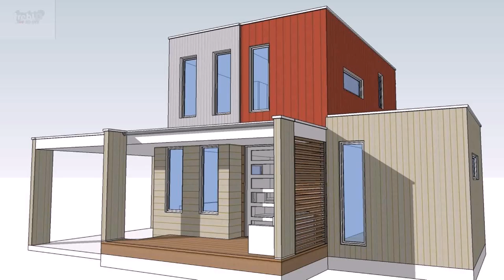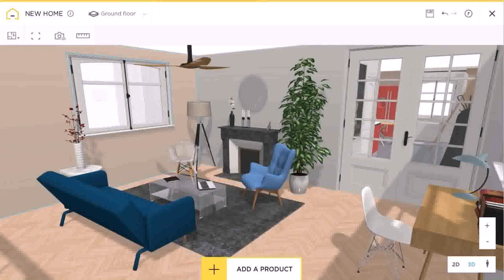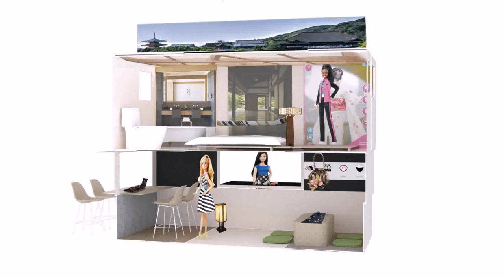Build Your Own Virtual Tiny House (see description) (see description)